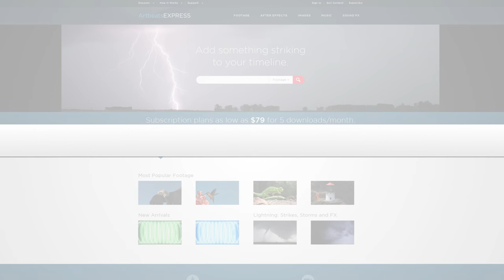FREE Glitch Intro TEMPLATE - 4K Intro TEMPLATE!! │ Cinematic Glitch Intro TEMPLATE!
Signup for a free account and get to download a package of their content for free and without any Credit Card INFO!

YOU HAVE TO Give Us Credit if you are using this in your Youtube Videos! You can use this in your monetized youtube videos but you have to give us credit in the description!

An Example of How You can Give us Credit -

1. Template Used - *Youtube Link To the Template*

Download link -

Detailed Usage Rights -

Hello! Thank you for vising our channel! I hope you like our free templates and tutorials!

1. All the templates you see on This channel are not to be redistributed or resold on any website. They are distributed by me on my channel and anyone else doing this is infringing my rights as the creator and owner of these templates.

2. All of the templates on this channel are not be used commercially in anyway without having written permission by me. Meaning No Selling or providing renders of this template on fiverr or on any other websites.
With Monetized youtube videos being an exception, you can use the templates on my channel in your monetized youtube videos and you will not be flagged.
NOTE - You will have to give us credit in the description of every video that you use our template in.

Link to the tutorial for editing the template!

Maker of the Template - TJStyle

LOGO USED IN THE VIDEO -

Courtesy of : SamsTech